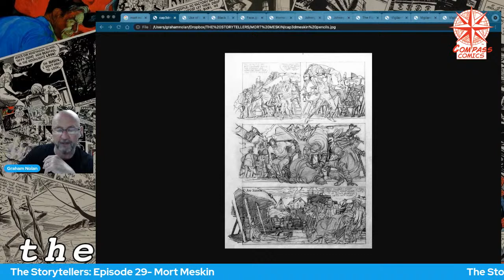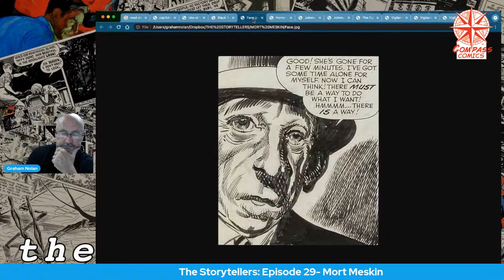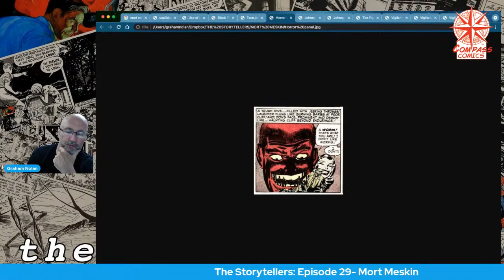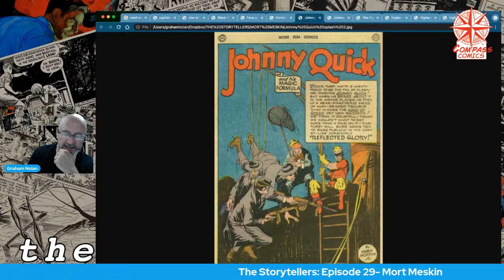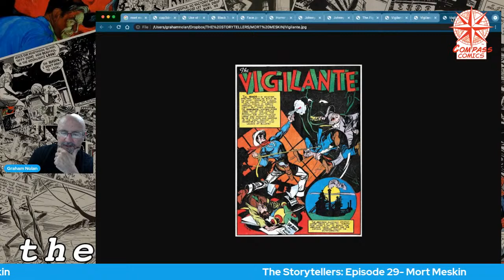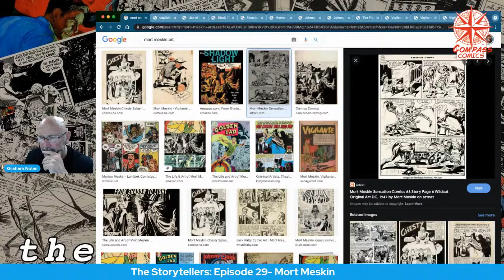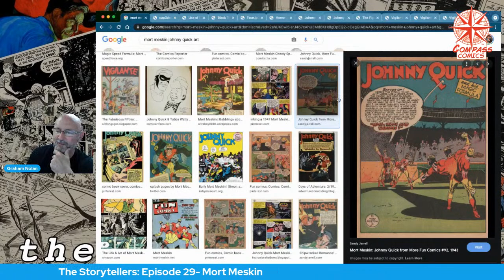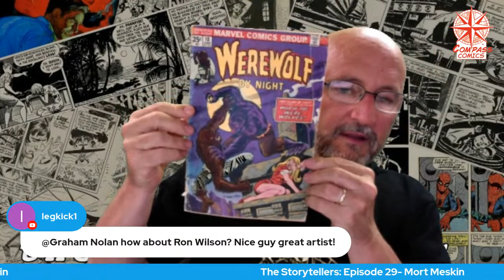THE STORYTELLERS: Mort Meskin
Discussing the life and career of this industry giant whose work seems to be forgotten. We shall remedy that tonight!